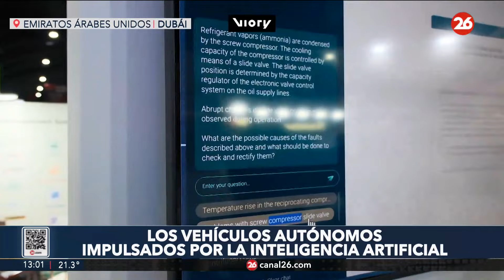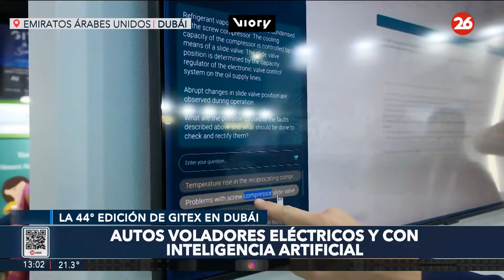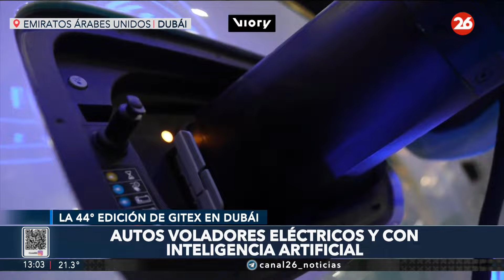Autos voladores eléctricos y con Inteligencia Artificial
👉 Se realiza la 44.ª edición de la Exposición de Tecnología de la Información del Golfo (GITEX) se realiza en Dubái, Emiratos Árabes Unidos.